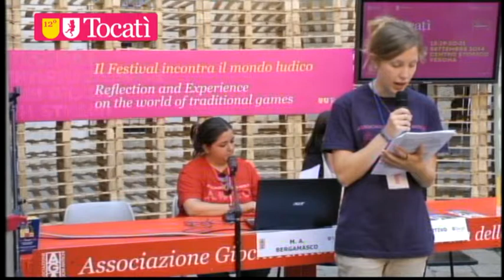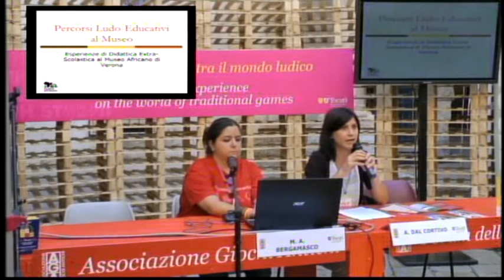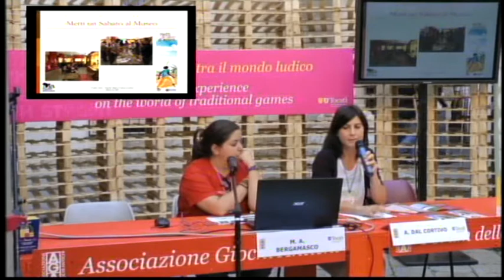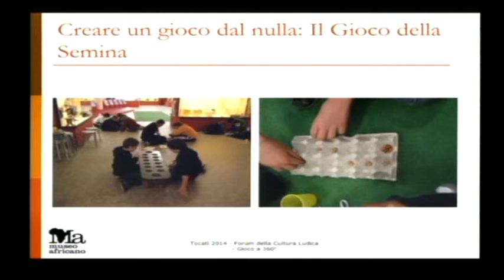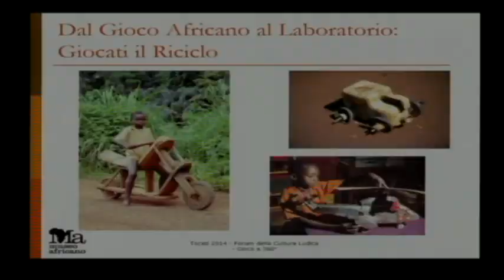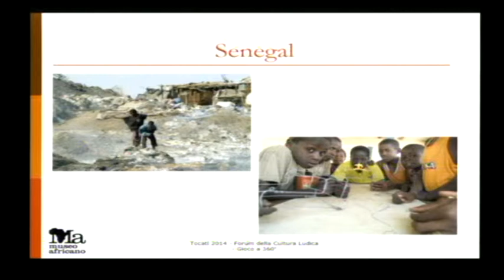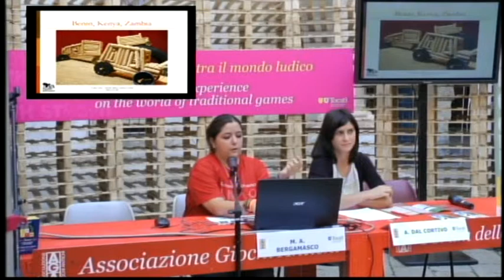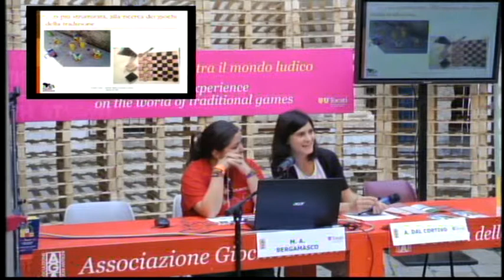Diretta dal Tocatì / Percorsi ludo-educativi al museo africano di Verona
Al Forum Internazionale della Cultura Ludica, le esperienze di didattica extra scolastica al Museo Africano di Verona con Maria Antonietta Bergamasco, educatrice e pedagogista e Alberta Dal Cortivo, responsabile servizi educativi Museo Africano di Verona.